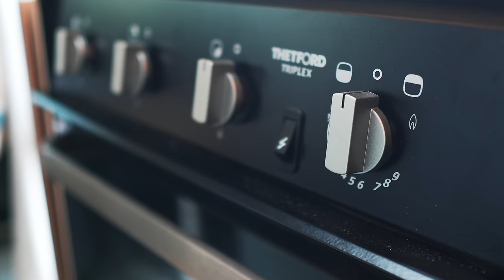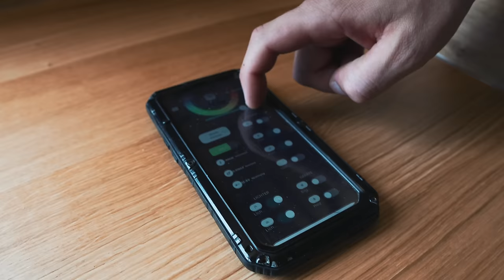DIY VW Crafter: Der ultimative Stealth Camper für Mountainbiker – clever und unauffällig!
In diesem Video zeigen wir euch unseren selbst ausgebauten VW Crafter, der perfekt für das Vanlife und Mountainbike-Abenteuer ausgelegt ist. Mit einem Stealth-Design bleibt unser Camper unauffällig, während wir auf abgelegenen Trails unterwegs sind. Erfahrt alles über den DIY-Ausbau, die cleveren Stauraumlösungen und wie wir unseren Traum vom unabhängigen Leben auf vier Rädern verwirklicht haben. Perfekt für alle, die Mountainbiking und Vanlife lieben!